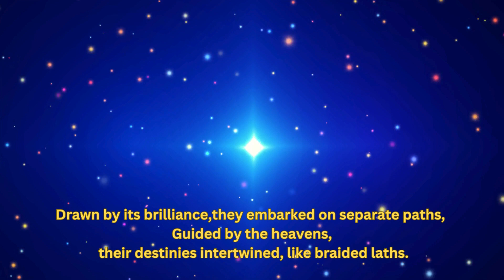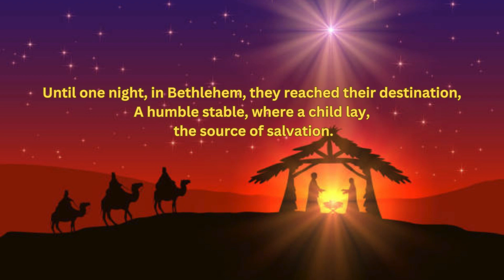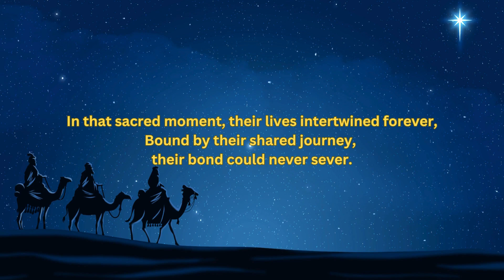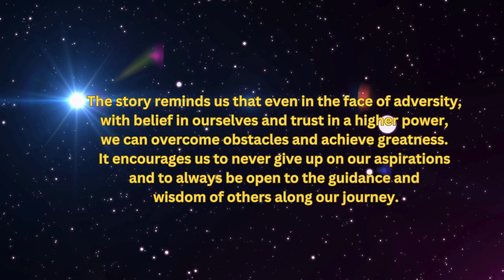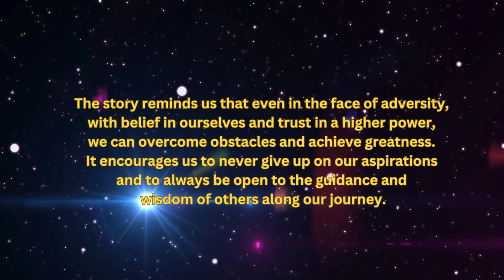The Three Wise Men # Short Story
Melchior hailed from Persia,
Gaspar (also called "Caspar" or "Jaspar") from India,
 and Balthazar from Arabia. the three wise kings,
Each saw the same star, the sign that something extraordinary sings.
Melchior, Gaspar, and Balthazar, the three wise kings,
Drawn by its brilliance, they embarked on separate paths,
Guided by the heavens, their destinies intertwined, like braided laths.

Through deserts and mountains, they journeyed with purpose,
Their hearts filled with anticipation, their souls ready to surface.
As fate would have it, their paths converged one fateful night,
In a bustling marketplace, shimmering with lanterns' light.

Recognizing each other as fellow seekers of truth,
They shared tales of their travels, their journeys from youth.
Melchior, the King of Persia, with his wisdom and grace,
Gaspar, the vibrant king, with a youthful and eager face.

And Balthazar, the kind-hearted king, known for his generosity,
Together, they formed an unbreakable bond, a sacred trinity.
With a common goal in mind, they continued their quest,
United by the star's guidance, their spirits forever blessed.

Through valleys and forests, they followed the star's glow,
Their determination unwavering, their faith beginning to grow.
Until one night, in Bethlehem, they reached their destination,
A humble stable, where a child lay, the source of salvation.

Kneeling before the infant, they offered their gifts with reverence,
Melchior presented gold, Gaspar brought frankincense,
And Balthazar, myrrh, symbolizing sacrifice and pain,
Their hearts overflowing with love, forever changed by this divine gain.

Together, the three kings stood in awe and wonder,
Witnessing the miracle of God's love, like a spell they were under.
In that sacred moment, their lives intertwined forever,
Bound by their shared journey, their bond could never sever.

It's 700 years in advance that the prophet Isaiah prophesied the coming of Messiah.

ISIAIAH 7:14
Therefore the Lord Himself will give you a sign: Listen carefully, the [a]virgin will conceive and give birth to a son, and she will call his name Immanuel (God with us).

ISIAIAH 9:6
For to us a Child shall be born, to us a Son shall be given;
And the government shall be upon His shoulder,
And His name shall be called Wonderful Counselor, Mighty God,

ISIAIAH 60:6
“A multitude of camels [from the eastern trading tribes] will cover you [Jerusalem],
The young camels of Midian and Ephah;
All those from Sheba [who once came to trade] will come
Bringing gold and frankincense
And proclaiming the praises of the LORD.”

Balthazar, along with the other Magi, are purported to be buried in the Shrine of the Three Kings
 were installed in a highly ornate golden reliquary, the so-called Dreikönigsschrein. The largest reliquary to survive from the medieval period, it can still be seen today behind the High Altar of Cologne Cathedral ,Germany

Moral: The moral of the story of the Three Kings is one of perseverance, faith, and seeking wisdom. It teaches us the importance of following our dreams, facing challenges with determination, and staying committed to our goals. The story reminds us that even in the face of adversity, with belief in ourselves and trust in a higher power, we can overcome obstacles and achieve greatness. It encourages us to never give up on our aspirations and to always be open to the guidance and wisdom of others along our journey.